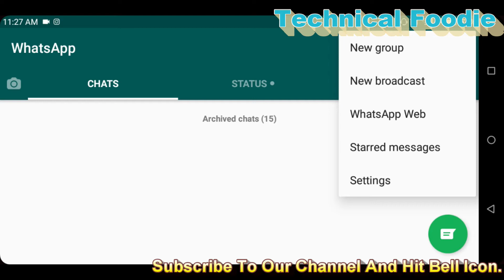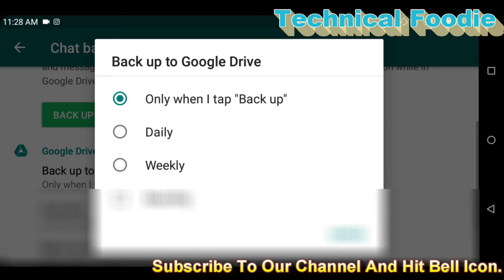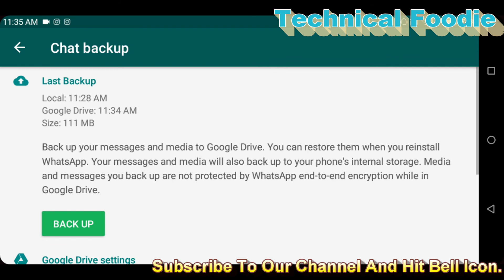How To Take Whatsapp Backup On Google Drive Without Counting Space (By: Technical Foodie)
In This Video We Have Explain How To Take Backup Of Whatsapp Chat On Google Drive Without Taking Google Drive Space.

Back Up Your Message and Media To Google Drive. You Can Restore Them When You Install Whatsapp. Your Message And Media Will Also Backup To Your Phone's Internal Storage. Media And Messages You Backup Are Not Protected By Whatsapp end-to-end Encryption While In Google Drive.